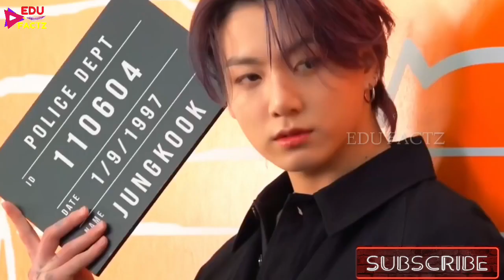100% Army को मिल ही गया Jungkook का बेटा 😱 सबसे छुपा कर रखा था JK ने 😬 Little Jungkook Viral Pics 💜